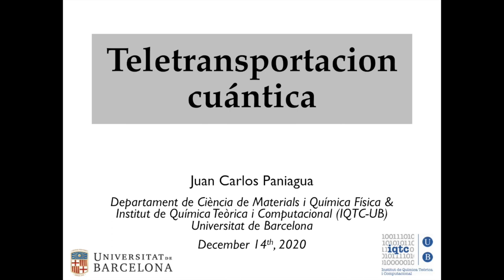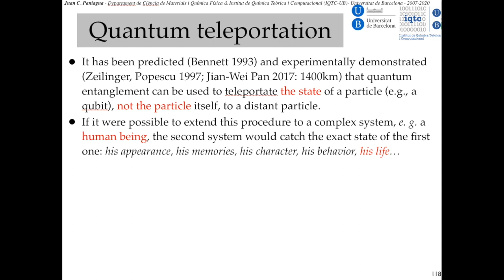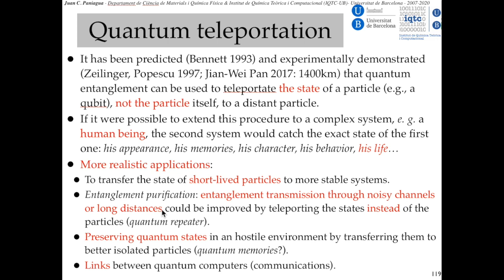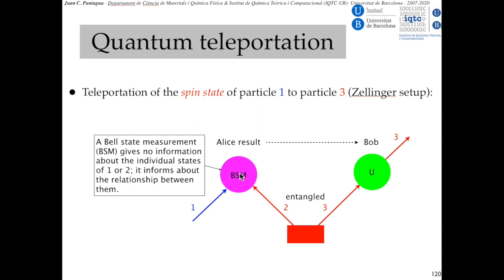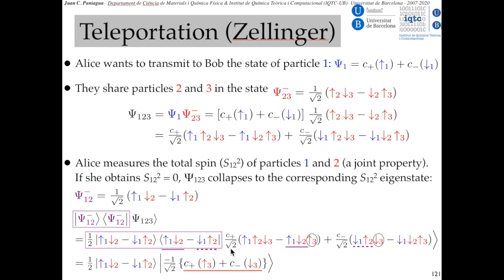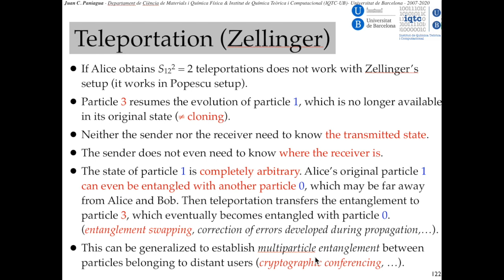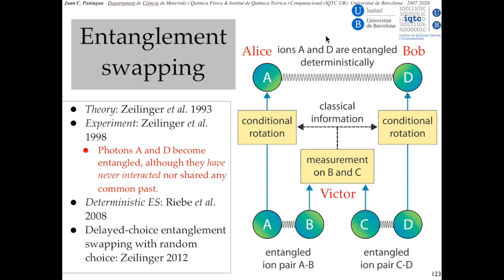Teletransportación cuántica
Juan Carlos Paniagua
Departament de Ciència de Materials i Química Física
Institut de Química Teòrica i Computacional (IQTC-UB)

En este video se explica en qué consiste la teletransportación (o teletransporte) cuántica, primero de manera cualitativa, y después mediante la descripción detallada de uno de los métodos más sencillos que se han utilizado para implementarla.

Si no se dispone de conocimientos previos sobre la teoría cuántica es conveniente ver primero los vídeos anteriores de la lista de reproducción "Teoría cuántica". No obstante, la descripción detallada del método de teleportación requiere conocimientos sobre el aparato matemático de la teoría que van más allá de lo expuesto en los vídeos anteriores.